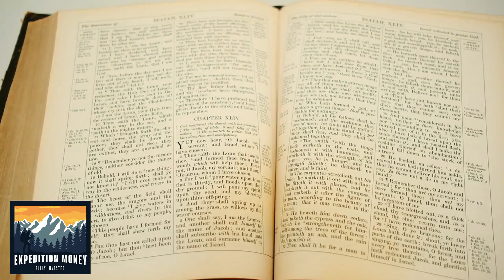What Are Kingdom Advisors?